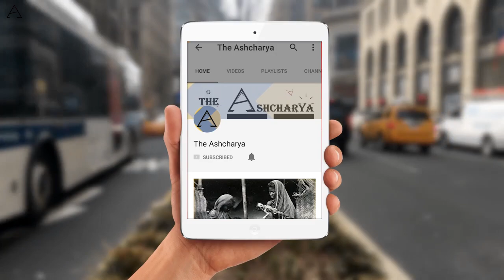10 highly endangered animal species of India as per 2018.[Hindi]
In this video we have briefly explained the species which are in danger because of high human interference in the jungles where they live...increasing pollution and loss of habitat is causing major problem for them.